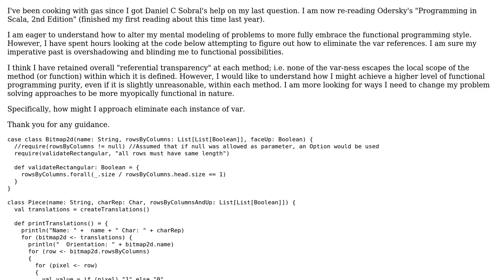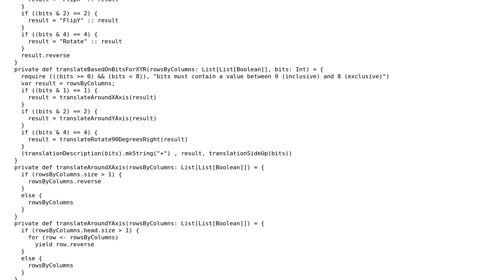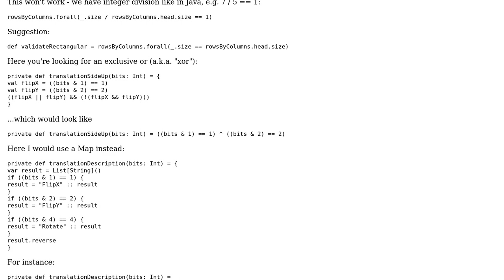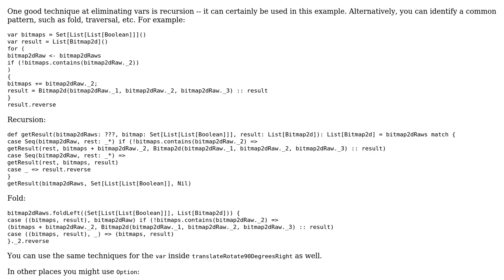Code Review: Attempting to eliminate var (and imperative style) from my Piece class (2 Solutions!!)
Code Review: Attempting to eliminate var (and imperative style) from my Piece class

With thanks & praise to God, and with thanks to the many people who have made this project possible! | Content (except music & images) licensed under CC BY-SA | Music | Images & others | With thanks to user Landei user Daniel C. Sobral user chaotic3quilibrium user 200_success and the Stack Exchange Network Trademarks are property of their respective owners. You are responsible for your own actions.